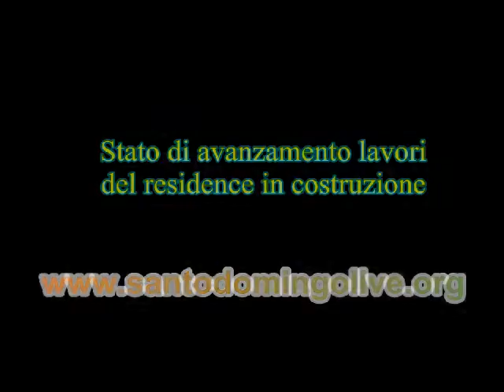Investire a Las terrenas, avanzamento lavori residence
- Las Terrenas comprare casa, avanzamento lavori di costruzione residence